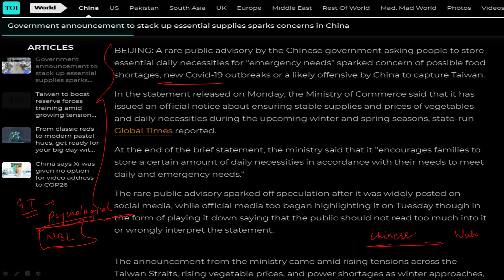India vs China War 2021 | India vs China Military Power Comparison 2021 Reaction | IAS VISION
This comparison showcasing the relative fighting strengths of India and China for the year 2021.

In this video, we have compared military power in India Vs China to see who is more powerful. In this video, we have compared the Land Force, Air Force, and Naval Force of these countries.

Who has a more powerful military? Who's army, air force & navy is stronger? Let's take a look in this video of Military Power Comparison: India Military Power vs China Military Power 2021 - China Vs India.

We have compiled data from the Internet to find out the Military Powers of India & China. Join us as we take a closer look at everything about China Vs India Military Power 2021!

- India vs China – Who Would Win? Army/Military Comparison
- Comparison of India and China Military Strengths
- Indian and Chinese armed forces comparison